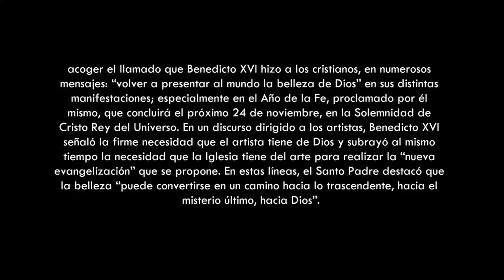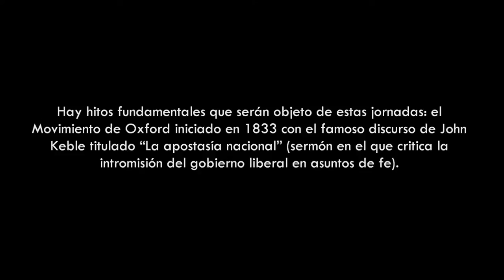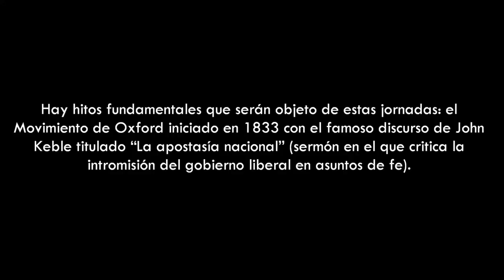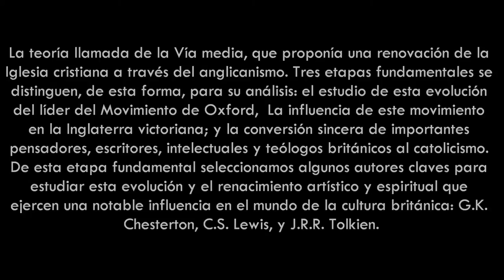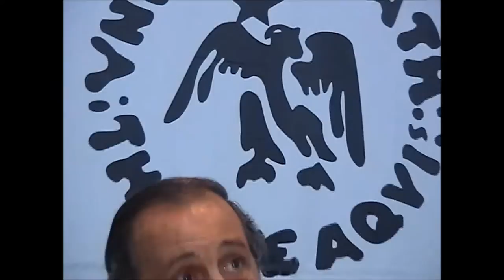Movimiento Oxford y su influencia - Newman - Chesterton - Lewis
JORNADAS DE LITERATURA CONTEMPORANEA:
Movimiento de Oxford y sus consecuencias:
Bto. J.H. Newman, G.K. Chesterton y C.S. Lewis

Durante los días 24 al 26 de Octubre del 2013 en la UNSTA (Tucumán-Argentina), se organizaron Las Jornadas de Literatura Contemporánea que nacen con una triple intención.
En primer lugar, acoger el llamado que Benedicto XVI hizo a los cristianos, en numerosos mensajes: "volver a presentar al mundo la belleza de Dios" en sus distintas manifestaciones; especialmente en el Año de la Fe, proclamado por él mismo, que concluirá el próximo 24 de noviembre, en la Solemnidad de Cristo Rey del Universo. En un discurso dirigido a los artistas, Benedicto XVI señaló la firme necesidad que el artista tiene de Dios y subrayó al mismo tiempo la necesidad que la Iglesia tiene del arte para realizar la "nueva evangelización" que se propone. En estas líneas, el Santo Padre destacó que la belleza "puede convertirse en un camino hacia lo trascendente, hacia el misterio último, hacia Dios".
 En segundo lugar, deseamos que estas Jornadas sirvan como modo de preparación a la celebración del Año Jubilar de la Orden de Santo Domingo que cumplirá sus 800 años de vida en el año 2016.
Finalmente, las Jornadas de Literatura pretenden ser un homenaje al escritor J.R.R. Tolkien, a los 40 años de su fallecimiento, acontecido en 1973.
Disertante:
Prof. Eduardo B.M. Allegri. Es profesor en Letras por la Universidad Católica Argentina. Desde 1978, ejerce la docencia en los distintos niveles de enseñanza secundaria, terciaria y universitaria en la Argentina y México, en cátedras, cursos, seminarios y conferencias de Literatura, Filosofía del lenguaje, Comunicación, política y otras disciplinas humanísticas. Ha publicado artículos, ensayos, prólogos y poemas en diversos medios académicos y de divulgación.  En la actualidad,  edita y publica sus libros y trabajos en versión digital Miembro de la Academia del Plata. Participó en la fundación de la Sociedad Tolkien de la Argentina (A.T.A) y ha colaborado en su publicación Mathoms con artículos sobre la obra de J.R.R. Tolkien. Miembro de la Sociedad Chestertoniana Argentina, desde 2005 ha participado con ponencias en las Jornadas Internacionales e Iberoamericanas (I, III, y V) organizadas en la Argentina por esa entidad y el Chesterton Institute for Faith & Culture del Seton Hall University, de New Jersey, EE. UU. y publicado en The Chesterton Review.

El Movimiento de Oxford significó un renacimiento espiritual y artístico en Inglaterra. El resurgimiento católico iniciado en Inglaterra en la época victoriana y del que puede señalar como principal promotor al Cardenal y teólogo John Henry Newman (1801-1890), profesor y preceptor del Oriel College y rector de Santa María, la capilla universitaria de Oxford.
Hay hitos fundamentales que serán objeto de estas jornadas: el Movimiento de Oxford iniciado en 1833 con el famoso discurso de John Keble titulado "La apostasía nacional" (sermón en el que critica la intromisión del gobierno liberal en asuntos de fe). Este movimiento propició el posterior acercamiento de intelectuales y pensadores británicos a las ideas expuestas por Newman en los llamados tractus, escritos en forma de panfletos que tradicionalmente usaban los evangelistas para difundir sus ideas; escritos que el futuro Cardenal empleará como medio para exponer su propio pensamiento acerca de algunos de los principios fundamentales que distinguen a esta generación de pensadores encabezada por Newman: el principio sacramental, de origen platónico (doctrina que consiste en que las realidades visibles y materiales son reflejo e imagen de realidades invisibles). La teoría llamada de la Vía media, que proponía una renovación de la Iglesia cristiana a través del anglicanismo. Tres etapas fundamentales se distinguen, de esta forma, para su análisis: el estudio de esta evolución del líder del Movimiento de Oxford,  La influencia de este movimiento en la Inglaterra victoriana; y la conversión sincera de importantes pensadores, escritores, intelectuales y teólogos británicos al catolicismo. De esta etapa fundamental seleccionamos algunos autores claves para estudiar esta evolución y el renacimiento artístico y espiritual que ejercen una notable influencia en el mundo de la cultura británica: G.K. Chesterton, C.S. Lewis, y J.R.R. Tolkien.